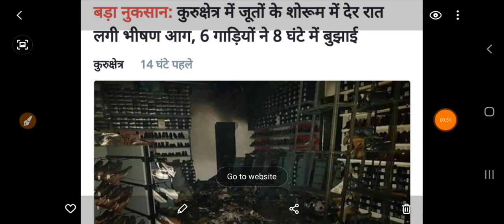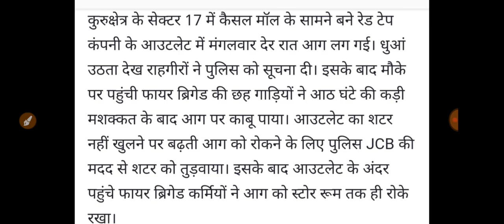अभी अभी कुरुक्षेत्र में लगी भीषण आग//सुबह सुबह दर्दनाक भयानक हादसा देखिए फटाफट